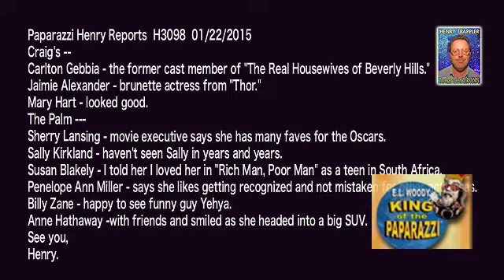Ann Hathaway, Mary Hart, Billy Zane, Jaimie Alexander, Sherry Lansing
Paparazzi Henry Reports  H3098  01/22/2015
Craig's --
 - the former cast member of "The Real Housewives of Beverly Hills."
Jaimie Alexander - brunette actress from "Thor."
Mary Hart - looked good.
The Palm ---
Sherry Lansing - movie executive says she has many faves for the Oscars.
Sally Kirkland - haven't seen Sally in years and years.
Susan Blakely - I told her I loved her in "Rich Man, Poor Man" as a teen in South Africa.
Penelope Ann Miller - says she likes getting recognized and not mistaken for other actresses.
Billy Zane - happy to see funny guy Yehya.
Anne Hathaway -with friends and smiled as she headed into a big SUV.
 See you,
Henry.